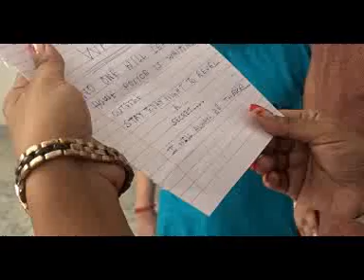Killer web series second look tesar out